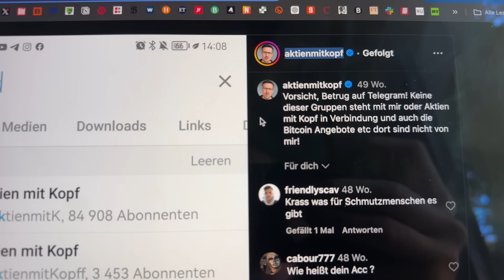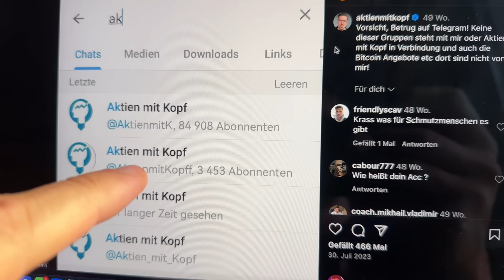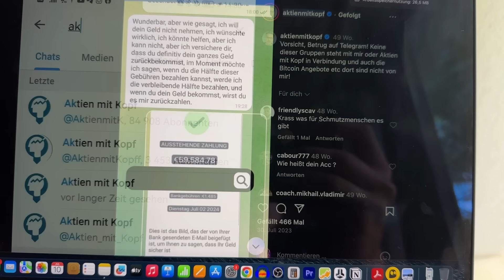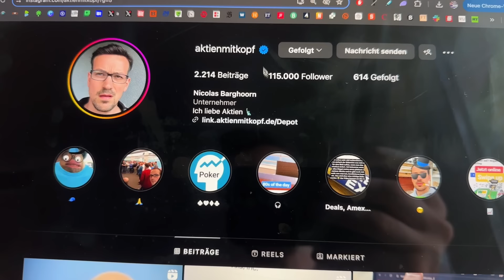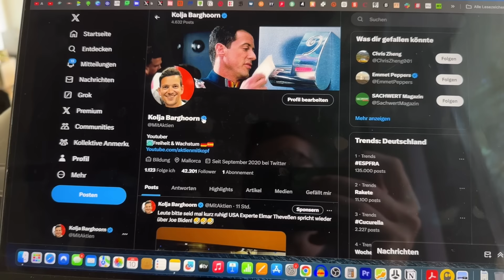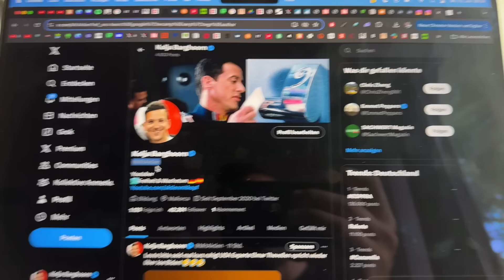Vorsicht: Massive Betrugsmasche!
Vorsicht vor Betrugsmaschen auf Telegram!